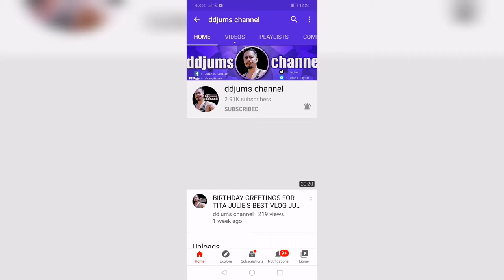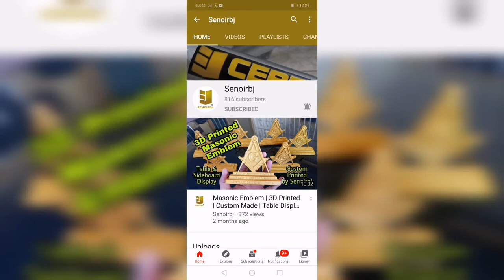LECHE FLAN WITH CARABAO'S MILK II Luzy Ville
Lechen flan with a twist. I will be using carabao's milk and i will also put not only the egg yolk but also egg white.